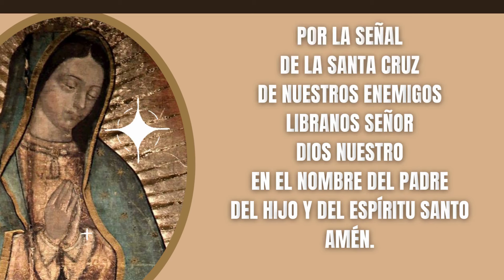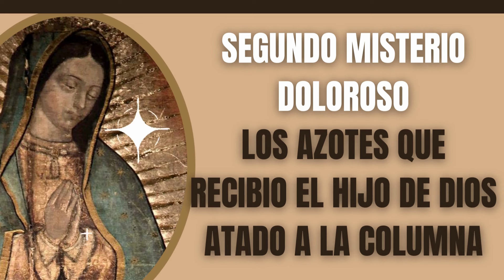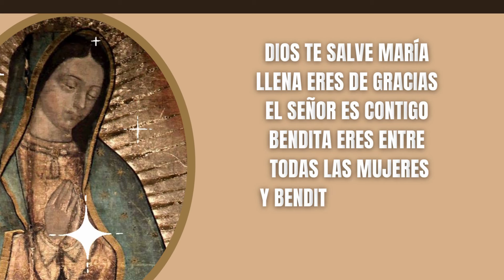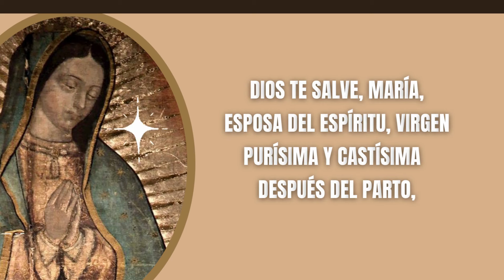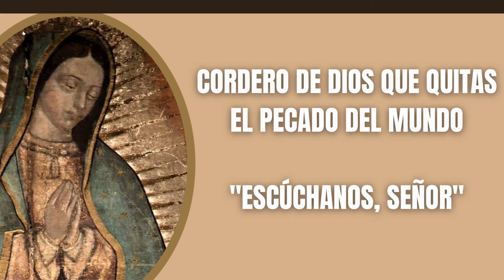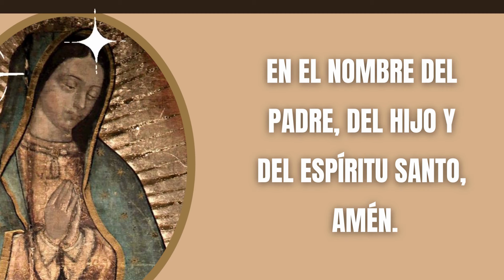Misterios Dolorosos - A un Corazón Contrito, Señor, No Lo Desprecias - Santo Rosario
Misterios Dolorosos - A un Corazón Contrito, Señor, No Lo Desprecias - Rosario Católico

Oraciones Iniciales

Todos: Y mi boca proclamara tu alabanza

Jaculatoria

Todos: Amén

Guía
Padre Nuestro:

Cristo, óyenos.
Cristo, escúchanos.